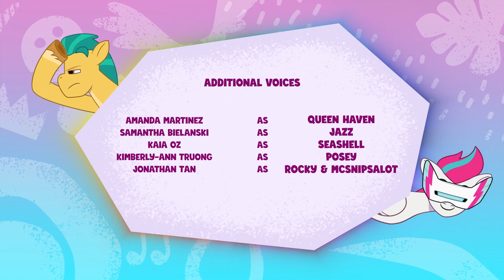My Little Pony Conte Sua História: Trote Clip